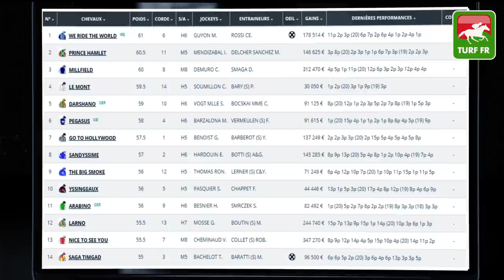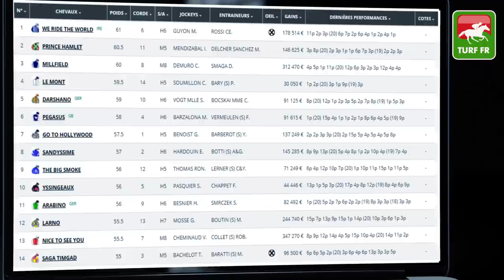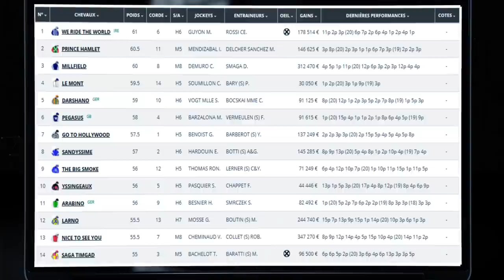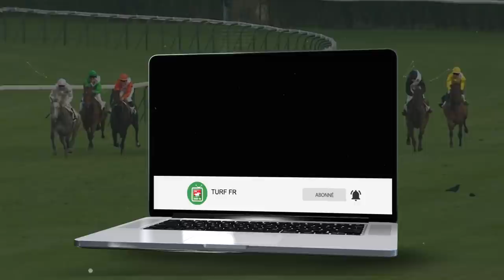Minute Quinté TURF FR : PRIX DE LA PLACE VENDOME - Lundi 24 Mai 2021 - Paris Longchamp 🏇 PMU #240558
🥇 Retrouvez le pronostic exclusif de notre expert Turf Lucius Simenon pour le PRIX DE LA PLACE VENDOME le Lundi 24 Mai 2021 à l'hippodrome de Paris Longchamp en France.

✅ NOS LOGICIELS TURF :
✔️ Logiciel TURF INFO Professionnel Edition: